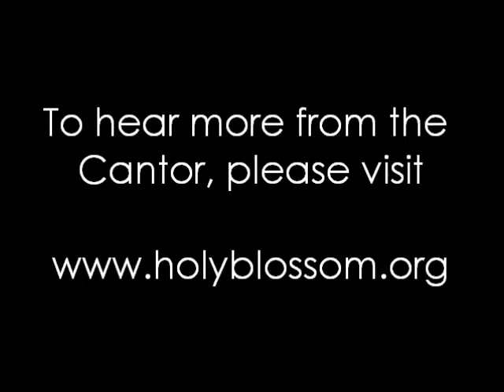A High Holy Day Greeting from Cantor Maissner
Just as we bid farewell to the last hot days of summer, the intense and sacred season of High Holy Days is upon us.

Soon the buzz of renewal, hopes and aspirations for a better future occupy our minds. This season is about reflection inwardly into our own selves trying to figure out what and how we did in the year that passed. We try to make sense of the past for ourselves in order to accomplish and build a better future. We ask for health and happiness for our loved ones and for ourselves.

But equally intense is our communal reflection during these Days of Awe, "Yamim Noraim". Here we gather on mass as a congregation, coming together in prayer, being together feeling the sacred moments of T'filah, yearning for a better and stronger future for our immediate community and our people wherever they are. Our communal feelings rise and galvanize with the haunting sounds of the shofar as young and old anticipate its blast to reach into the high heavens pleading on our behalf. Watching the young children's eyes and ears perk as the shofar blast cuts through the thin atmosphere bursting into song Areshet Sefateinu, "May the uttering of our lips find favor before you" lifts our hearts even if we don't understand each word of our endless rich liturgy.